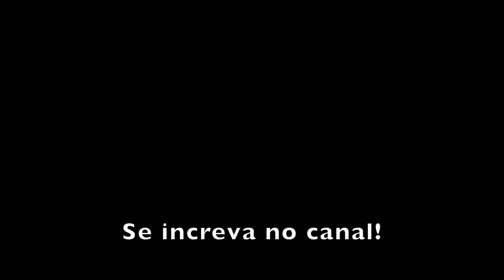Tudo sobre trocar pneu - Parte 1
Uma bate papo sobre pneu. Como trocar, tipos de válvulas, tipos de bombas, se você usa tubless ou não, sua informação está aqui! A conversa foi tão longa que decidimos dividir em 3 etapas! Espero que gostem! Compartilhe em seus grupos, acredito que muitos não sabem todas as informações relatadas! Brutimais!